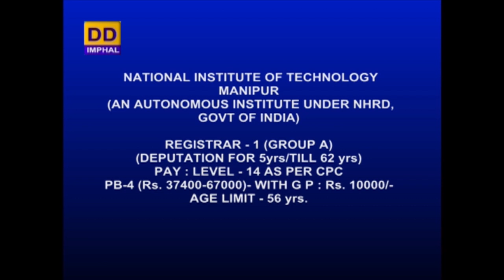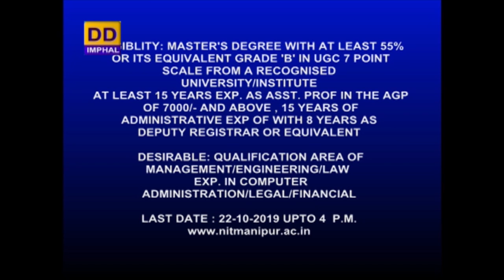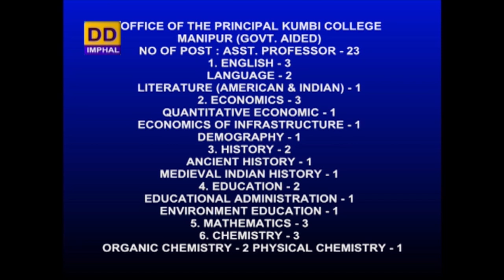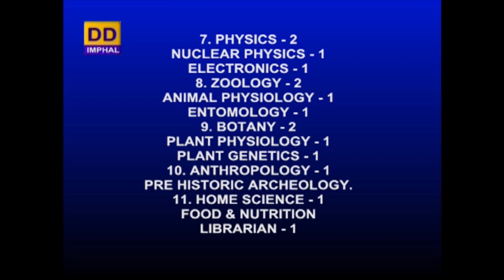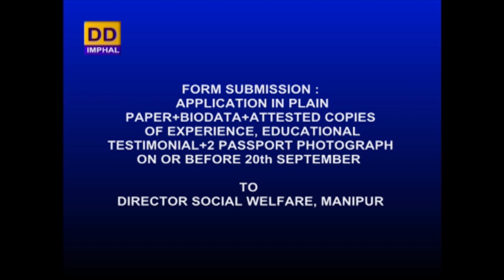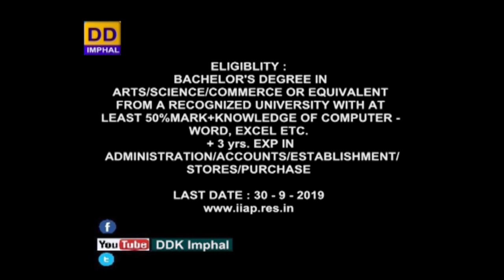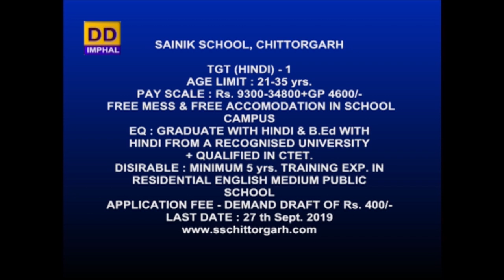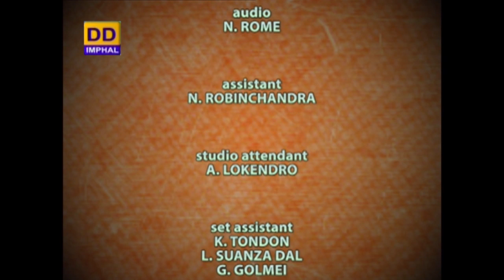Employment News | 13th September, 2019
DDK Imphal presents Employment News

13th September, 2019

Producer: E. Ashishchandra